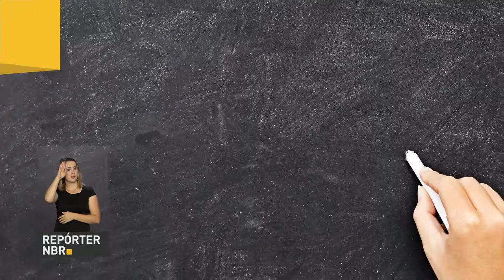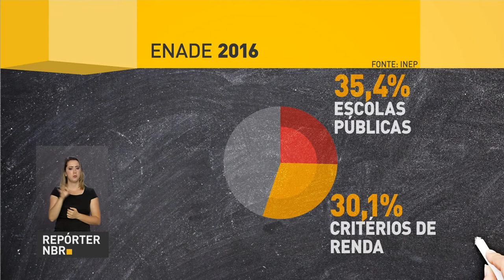BOLETIM REPÓRTER NBR 19h - 1º de setembro de 2017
REPÓRTER NBR 19h - 1°.09.17: nesta sexta-feira (1), o presidente Temer prestou homenagem aos heróis do povo que sacrificaram suas vidas para a construção da República Popular da China. Veja também: Produto Interno Bruto registra crescimento de 0,2% no último trimestre. E mais: Inep apresenta dados do Enade 2016.